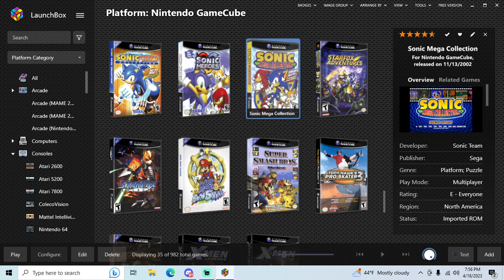Sonic Mega Collection - GameCube playthrough part 7 (Dr. Robotnik's M.B.M.) (recorded 2023-04-18)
During this part I continued my file and played through Dr. Robotnik's Mean Bean Machine on Easy Scenario Mode.